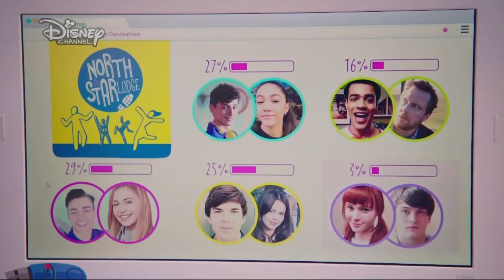The Lodge S02E06 - Part 4 - Alex is up to something [HD]